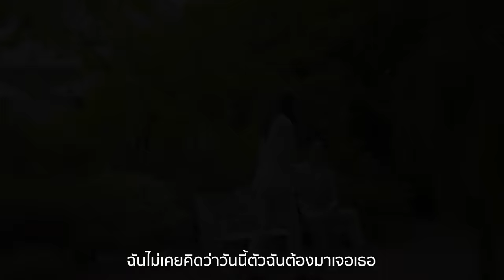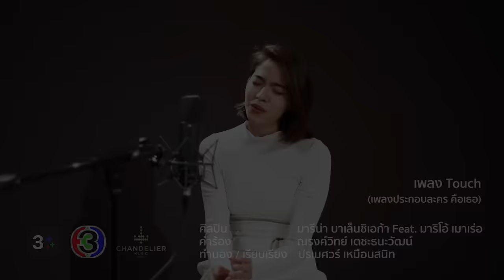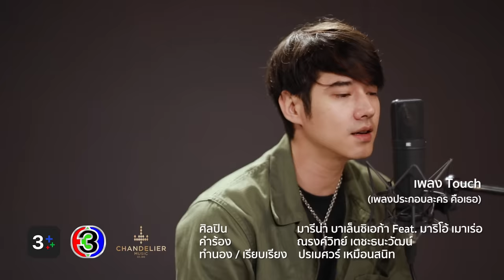Touch Ost. คือเธอ | มารีน่า บาเล็นซิเอก้า Feat. มาริโอ้ เมาเร่อ | Official MV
Touch Ost. คือเธอ

ศิลปิน มารีน่า บาเล็นซิเอก้า Feat. มาริโอ้ เมาเร่อ
ทํานอง/เรียงเรียง ปรเมศวร์ เหมือนสนิท

ฉันไม่เคยคิดว่าวันนี้ตัวฉันต้องมาเจอเธอ
ไม่เคยคิดจะมีคนนี้ให้ใจได้เจอ
ฉันไม่เคยคิดว่าวันนี้ตัวฉันต้องรักเธอ
ไม่ใช่ฝันมันคือความจริงใช่ไหม

แค่เพียงสัมผัส มันเกินต้านทานใจไหว
ไม่อาจรักใครอีกแล้ว

** หมดหัวใจของฉัน  เป็นของเธอผู้เดียว
ไม่อยากมอง(ไม่อยากมอง) ใครคนใด(ใครคนใด) ถ้าไม่ใช่เธอ
จูบของเธอมันฝังให้หัวใจละเมอ
มีแต่เธอ(มีแต่เธอ) เพียงคนเดียว(เพียงคนเดียว)
ทั้งหัวใจ  คือเธอเท่านั้น

มันเหมือนอ้อมกอดนี้มันมีไว้แค่เพียงเธอผู้เดียว
กอดเธอแล้วก็ไม่อยากรักใคร

แค่เพียงสัมผัส (ก็ลืมทุกอย่าง)
ใจบางเพราะเธอใช่ไหม (ให้เธอหมดหัวใจ)

(ซ้ำ**)

ไม่มีหัวใจ จะไปให้ใคร
ก็ใจฉันเป็นของเธอ หมดทั้งหัวใจ
อย่าทิ้งฉันไปได้ไหม(อย่าทิ้งฉันไปได้ไหม) ถ้าไม่มีเธอ จะอยู่อย่างไร